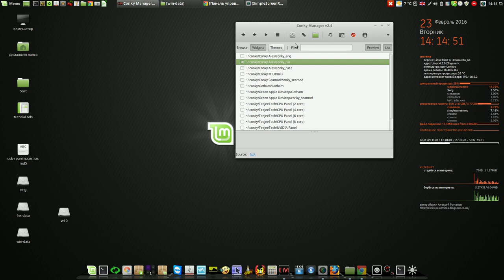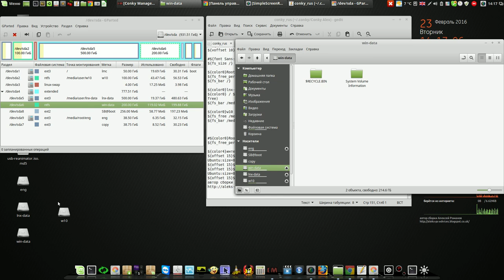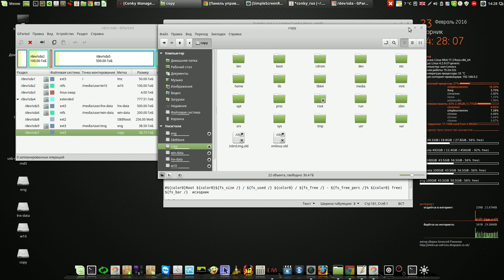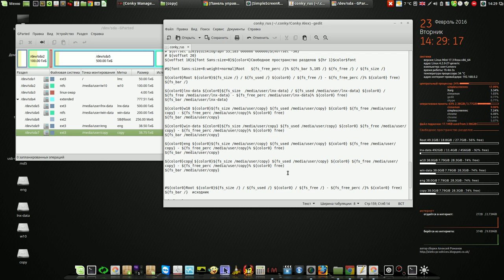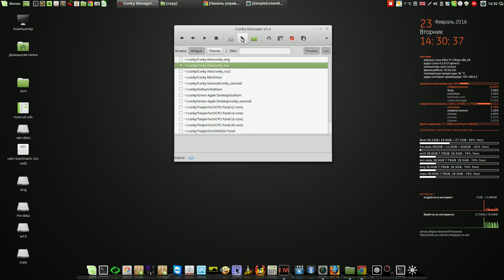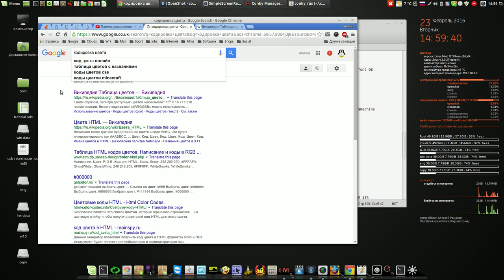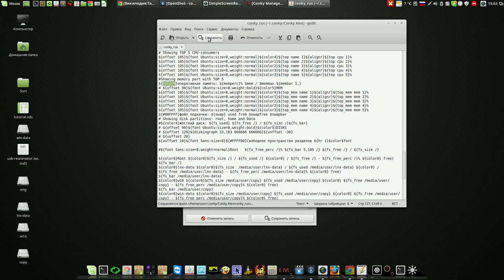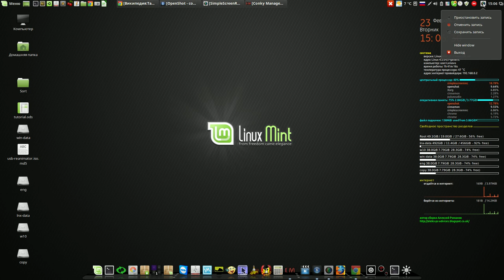Настройка Конки (Conky)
Мой сайт Настройка Конки (Conky)